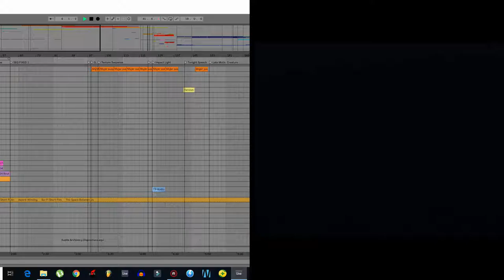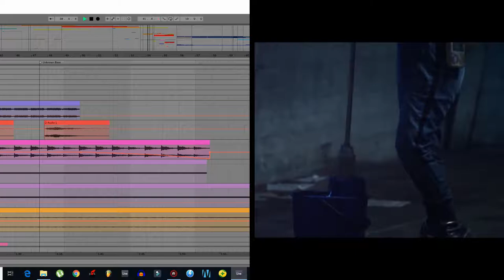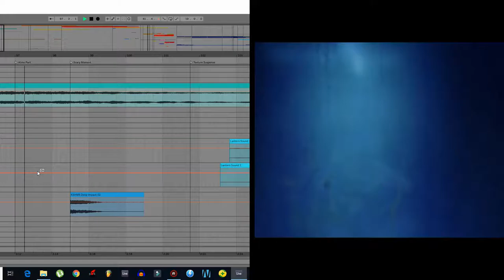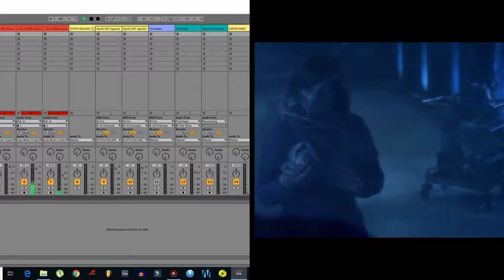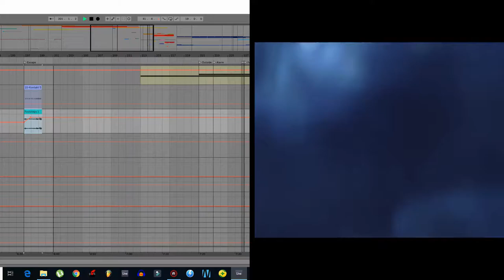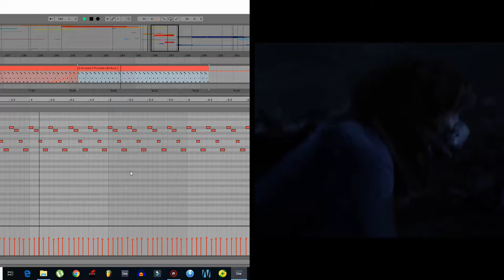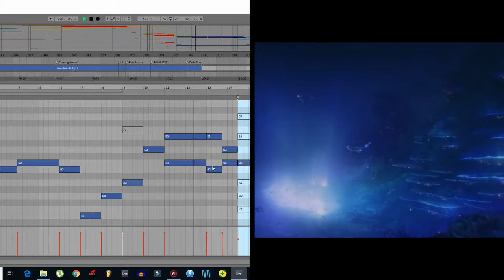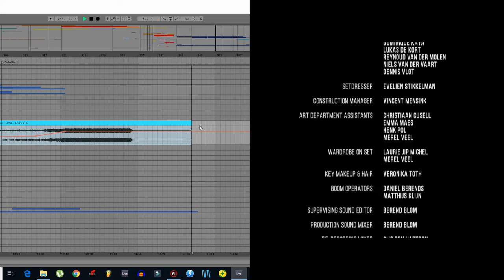The Space Between Us Sci-Fi Short Film by Marc S. Nollkaemper (ANDR Sound & Music Design Rework)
Sci-fi short film called "The Space Between Us" as we find the world choking on pollution, and needing oxygen masks to survive. However, the key to humanity's survival may be held by a captured sea-creature named "Adam"

Sound Design and Original OST made by me.